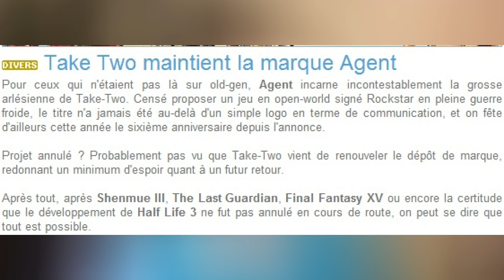Rockstar Gamescom & Paris Games Week 2015 ! Agent ?! PS4 Christodu69